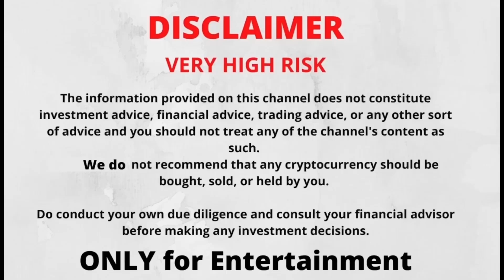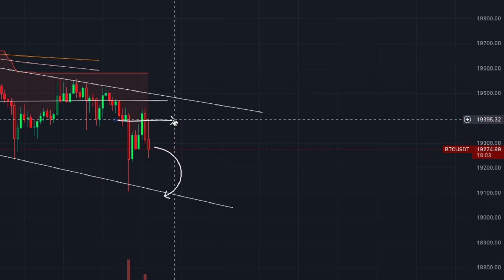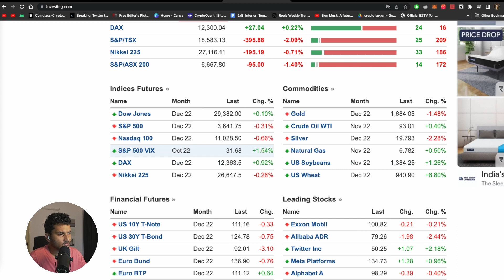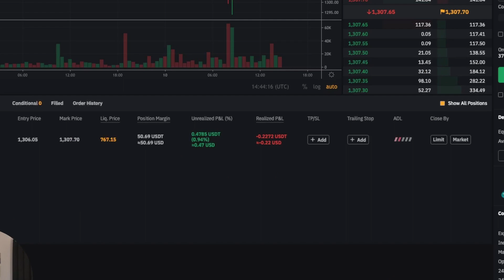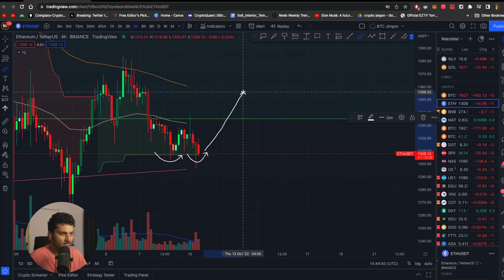🚨 Bitcoin dumps BIG Risk | Crypto Jargon Update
Want to learn how to read charts? Get my technical analysis course LIMITED TIME DISCOUNT:

crypto-jargon-premium